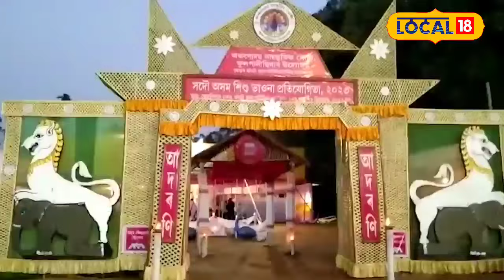Sivsagar News | হিম চেঁচা শীতৰ মাজতে এজাক কণ-কণ শিশুৱে কপাঁইছে জাঁজীৰ শ্বেতবিলাস ক্ষেত্ৰ